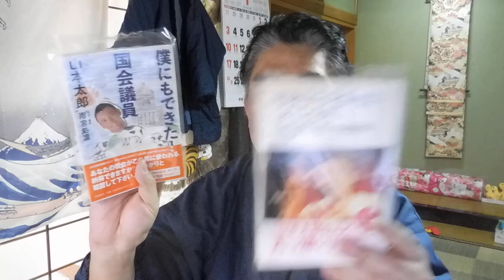【隠居TV】「れいわ新選組」と「アヤサーちゃん」